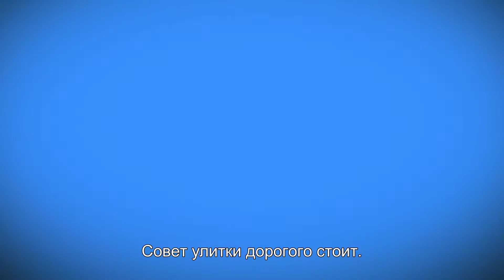חומרים מסוכנים - רוסית